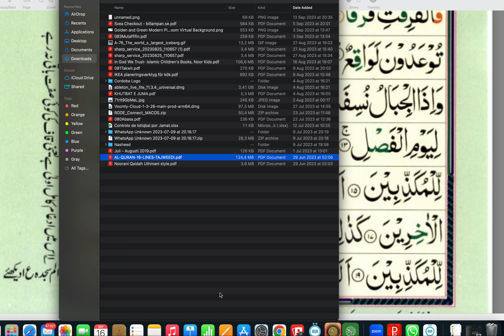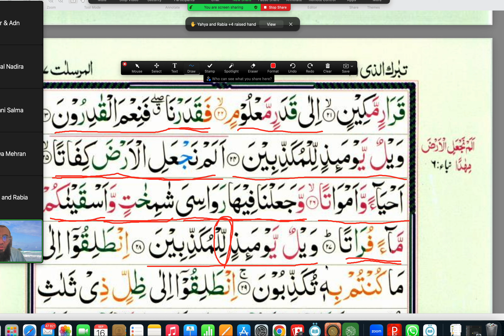Al Mutaffifeen 13 - 28